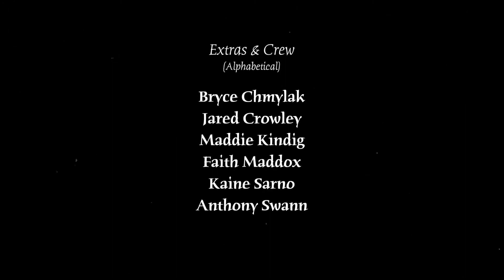Evil For The People by Captain Murgatroyd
"Written & Directed by Liam Chewning
Produced by Matt Minelli

Student Project - FMS 480 Music Video Production
University of Kansas, Summer 2020

Featuring Mya Chewning, Cole Gomez-Maldonado, & Ryan Luttrell

Extras & Crew include Bryce Chmylak, Jared Crowley, Maddie Kindig, Faith Maddox, Kaine Sarno, & Anthony Swann

Special thanks to the members of Captain Murgatroyd for an incredible song to visually contextualize & much appreciation to Johnny's Tavern in North Lawrence for accommodation of the bar space!"